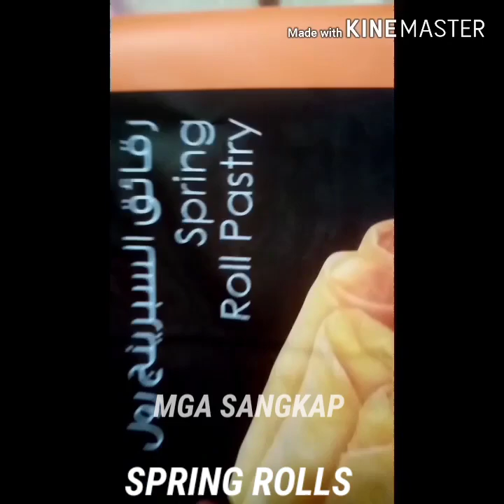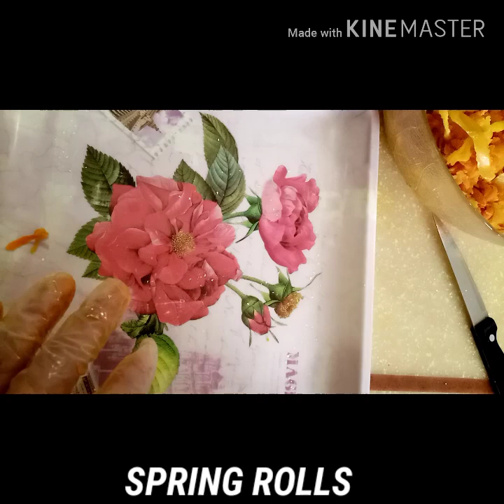Paanu gumawa ng spring rolls dito sa Saudi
Madali lng gawin ang spring rolls nila dito sa Saudi guys, at ito kinakain nila tuwing Ramadan, at pacinxia na hnd ko npakita kng paanu ko ginisa kc na dellete ko ang vedeo